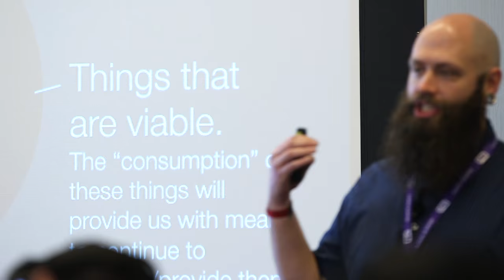SXSHackMed Day 2